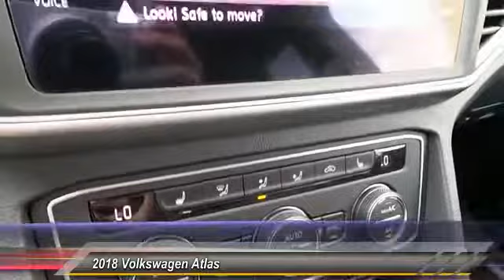2018 Volkswagen Atlas Amarillo Texas NV0562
2018 Volkswagen Atlas 3.6L V6 SE w/Technology FWD

Street Volkswagen
8707 Pilgrim Drive

NOTITLE